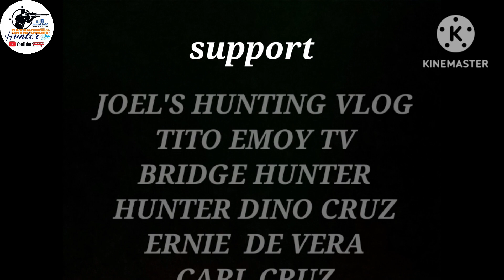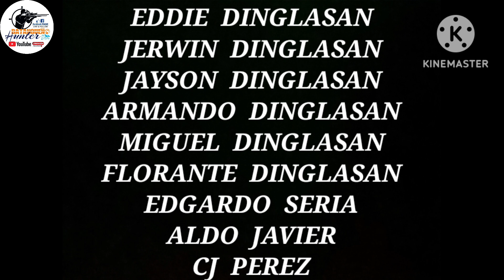KAKAIBA ANG SARAP NG PARES DITO SA POTRERO, MALABON CITY